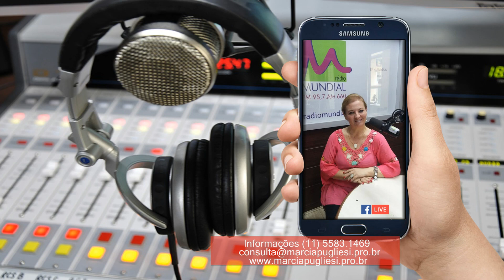Programa Conheça Te By Márcia Pugliesi 03 Maiol 2018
Márcia Pugliesi apresentadora do programa